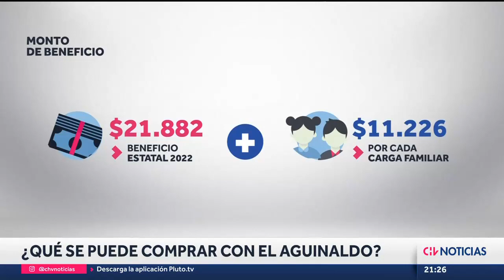AGUINALDO de Fiestas Patrias: ¿Qué se puede comprar con el bono que se entregará? - CHV Noticias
El bono de aproximadamente $22 mil para pensionados puede ser utilizado para comprar diferentes alimentos que permitan una celebración austera mas no ausente. Consultamos en carnicerías y verdulerías cuáles son los productos más económicos, y este fue el resultado.